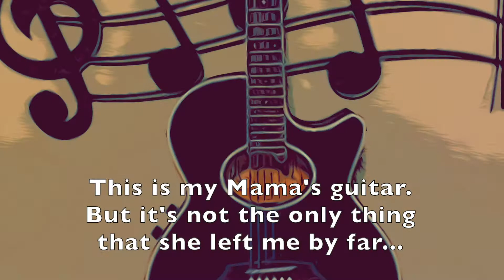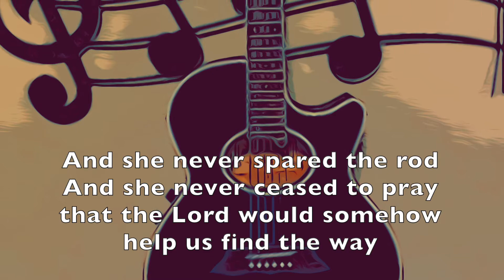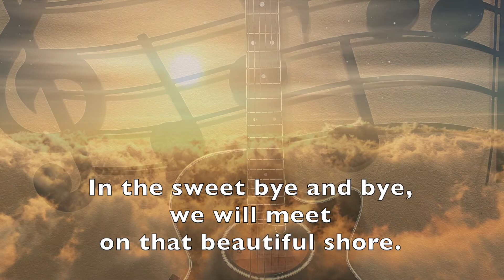My Mama's Guitar - Brad Irons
Dedicated to my mom, Mattie irons.